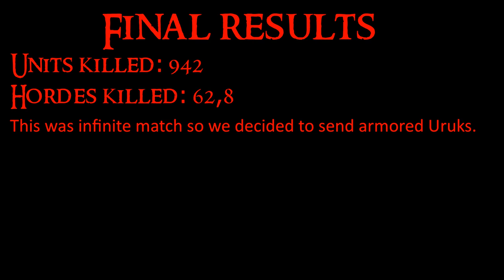Karsh as Mass Slayer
Karsh against Uruk-hai in Lord of The Rings: The Battle for Middle Earth II- The Rise of the Witch-King- Edain Mod.